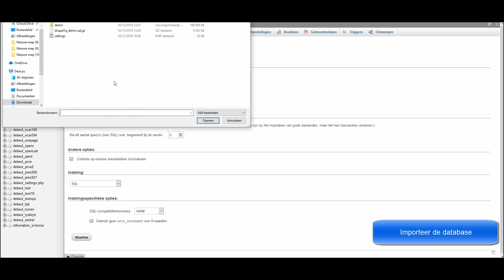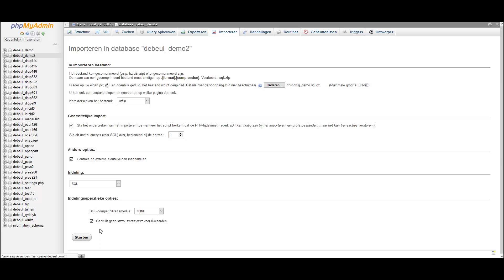Database importeren via phpMyAdmin